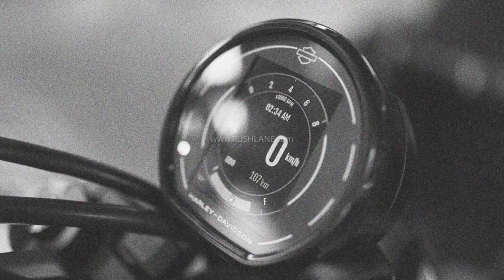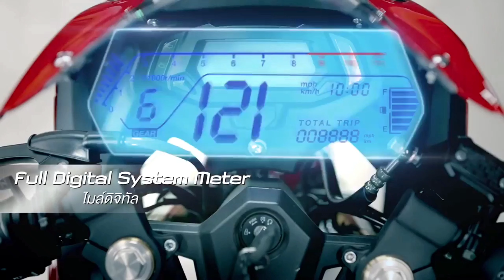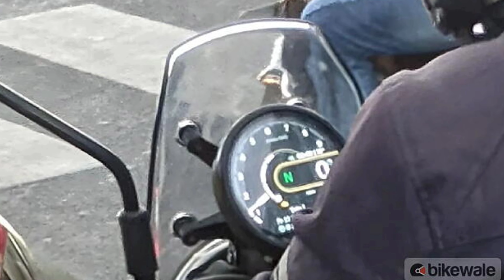Upcoming 4 New Bikes 2023 Model | New Upcoming Bike Model 2023 Confirm Launch In India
Top 4 Upcoming New Bikes 2023 Launch Confirmed | New Upcoming Bike Model 2023 Launch In India |